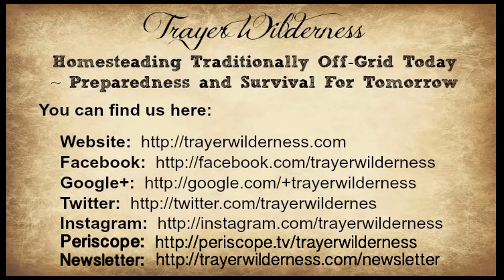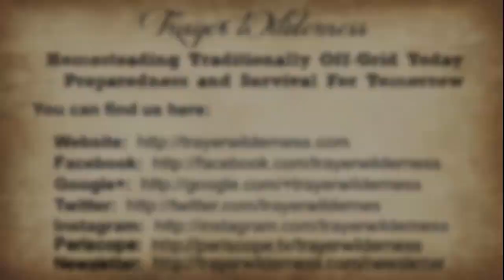LivingWithIntention - Continuing On This Journey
How are you all doing this week. Did you really think about last weeks FB live and how you can better implement those three things in your life?

I feel that as we incorporate this goal into our lives we will start to see our purpose in this life or if we know what that is already it will become more focused.

If we are still on this earth, it is because God is not done with us yet.  We have a greater purpose in this life!

Some weeks are going to be harder than others as life is, going to happens BUT every week we can all hone ourselves back in together here!

The unique thing about this journey we are on is that we have the ability to influence so many people.  Do you want to be a positive or negative influence?  We have the power to change lives and change the world on this journey.

Resources
You Really Can Change The World - Ken Coleman with author Andy Andrew